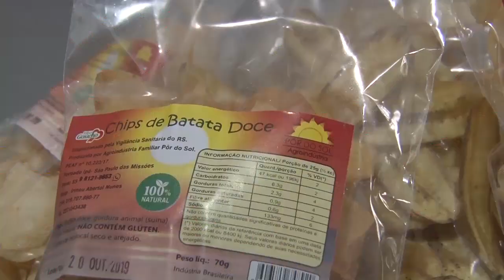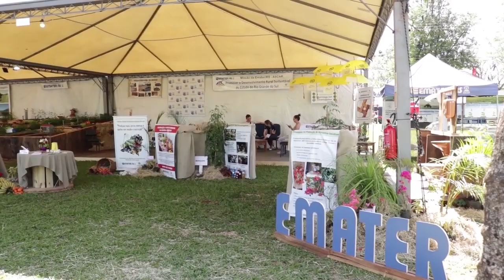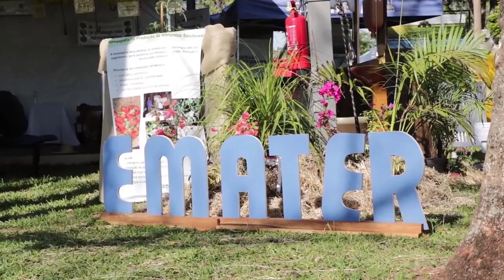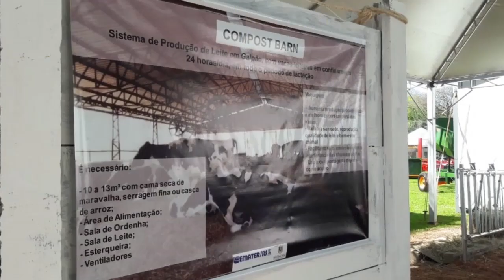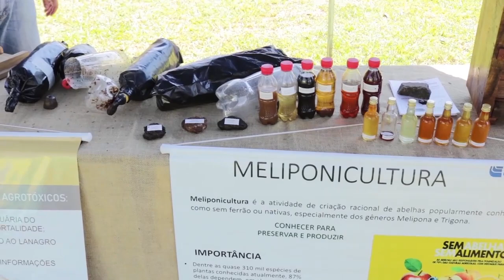Encontro de hortigranjeiros tem maior público da história - Rio Grande Rural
Uma feira histórica. O Encontro Estadual de Hortigranjeiros, em Santa Rosa, recebeu, em sua 33ª edição, o maior público da história: 120 mil pessoas em cinco dias. A comercialização chegou a aproximadamente nove milhões e meio de reais. No tradicional pavilhão 12, de agroindústria e hortigranjeiros, o montante foi de um milhão e duzentos mil reais. E a Emater/RS-Ascar, uma das promotoras do evento, esteve presente com diversas atrações. (Deise Froelich/José Schafer)

Programa #1088